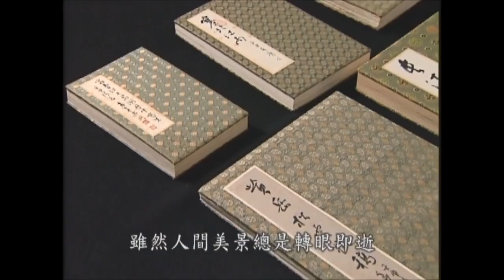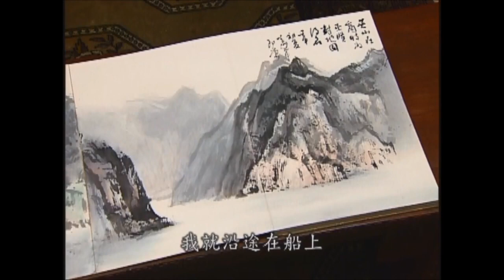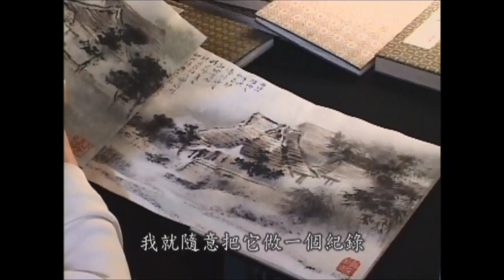歐豪年教授即席揮毫 - 戶外寫生 Demonstration by Prof Au Ho-nien - Sketches from nature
嶺南畫派在山水畫方面，重視自然和寫實的手法。片段中，歐教授在他的畫室與我們分享他的戶外寫生畫稿，並在台北烏來，作描寫瀑布的即場示範。